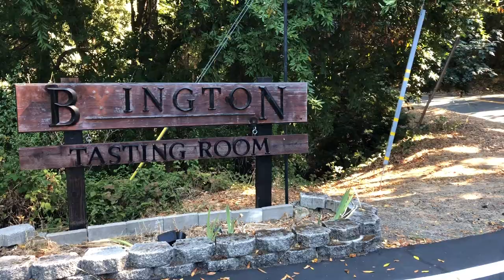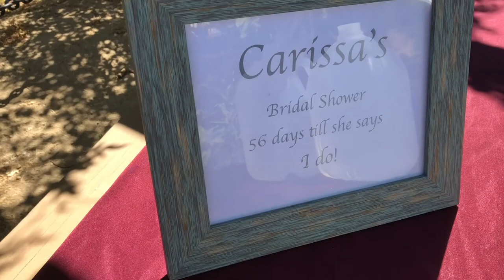WINE, CHEESE, AND BRIDAL SHOWER!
Just a few more months and my good friend Rizza will be getting married!! Me and my co-workers threw her a bridal shower celebration at Byington Vineyard in Los Gatos, CA.

We enjoyed an assortment of rare cheeses, different crackers, exotic liver spreads, and grilled up tri-tips with shrimp!

ADD ME!